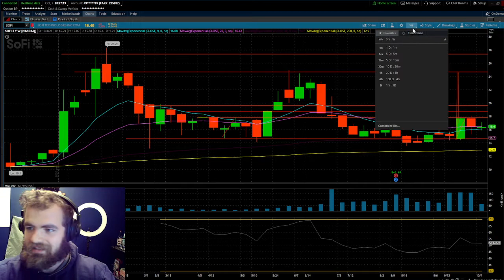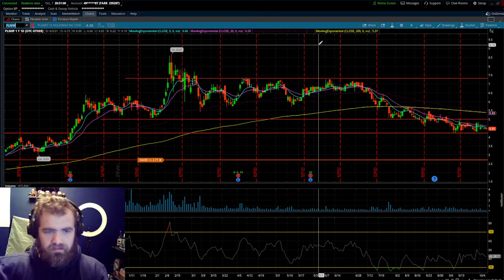Top 5 Stocks Under $20 to Make You Rich | October 2021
USE CODE "YOUTUBE" FOR 20% OFF Now in today's video, we are looking at the top stocks under $20, I hope you enjoy the video and with any questions let me know!

Top Stocks Under $20
1) SOFI
Social Finance, Inc. is an American online personal finance company. A mobile-first service based in San Francisco, SoFi provides a suite of financial products that includes student loan refinancing, mortgages, personal loans, credit card, investing and banking through both their mobile app and desktop interfaces.

2) F
Ford Motor Company is an American multinational automobile manufacturer headquartered in Dearborn, Michigan, United States. It was founded by Henry Ford and incorporated on June 16, 1903. The company sells automobiles and commercial vehicles under the Ford brand, and luxury cars under its Lincoln luxury brand.

3) American Airlines
American Airlines, Inc. is a major American airline headquartered in Fort Worth, Texas, within the Dallas–Fort Worth metroplex. It is the world's largest airline when measured by fleet size, scheduled passengers carried, and revenue passenger mile.

4) Planet 13
Planet 13 Holdings, Inc. is a cannabis company based in Nevada, United States. On Nov 1, 2018, the company opened its cannabis dispensary in Las Vegas which became the largest cannabis dispensary in the world at 112,000 square feet.

5) ZNGA
Zynga Inc. is an American social game developer running social video game services and founded in April 2007 with headquarters in San Francisco, California, United States. The company primarily focuses on mobile and social networking platforms. Zynga states its mission as "connecting the world through games.